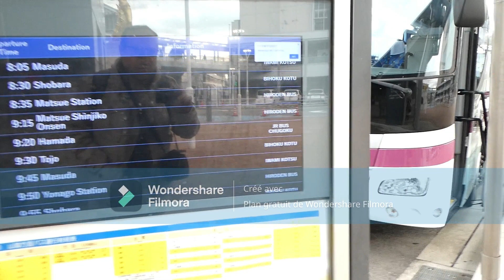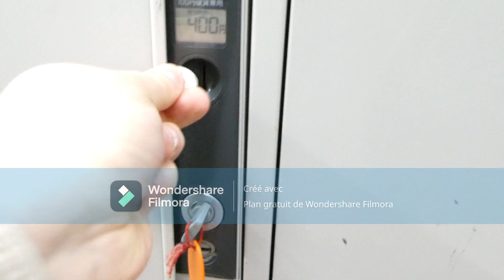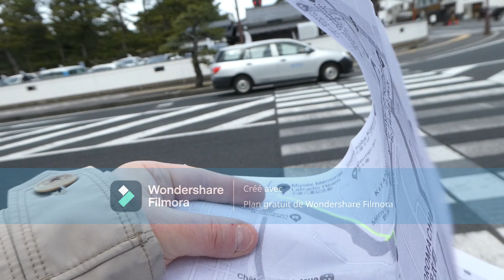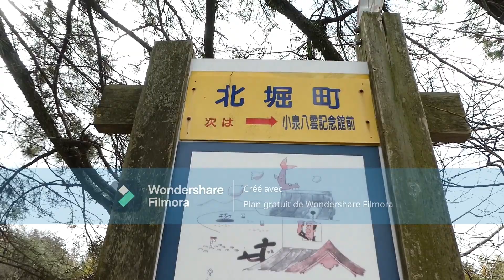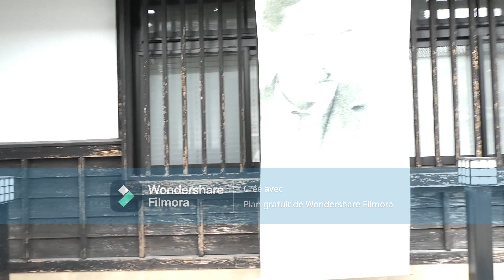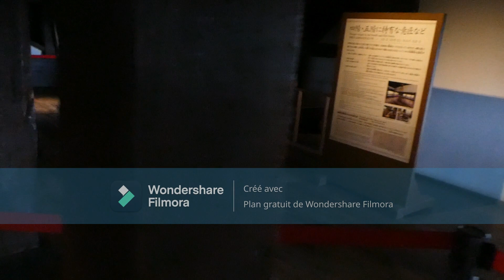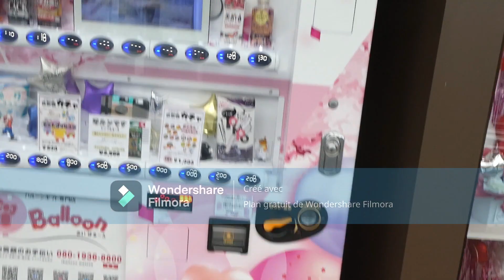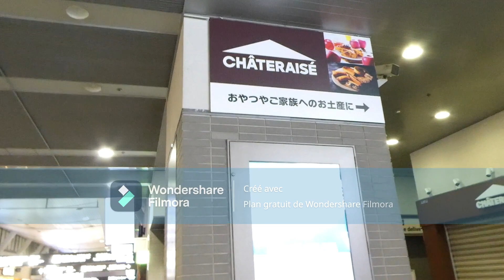JAPON, le voyage de ch'ti RO, un voyage parodique. 27 février 2024 Matsue (Partie 10)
Vidéos de mon voyage au Japon du 21 février au 12 mars 2024. Magasins, villes, chateaux, amis japonais au programme, etc. Kyoto